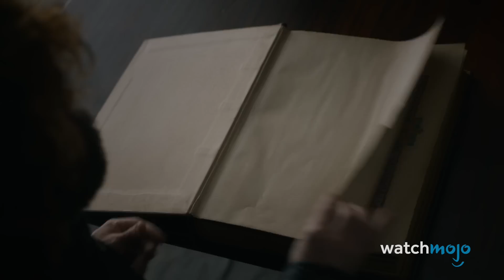Game of Thrones Ending Explained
Bittersweet or not, the ending of the "Game of Thrones" finale needs some explaining, and we got everything you need to know about the last episode of this epic fantasy show! What did you think of the ending of "Game of Thrones"?